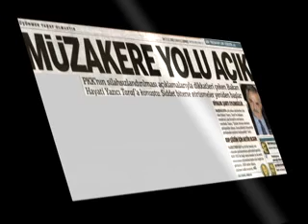PKK İLE GÖRÜŞMELER SÜRECEK